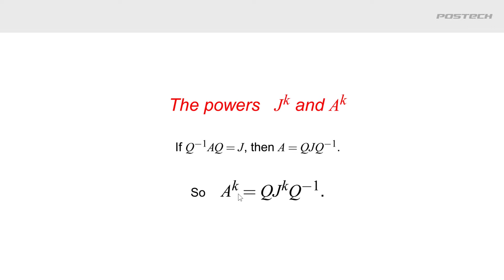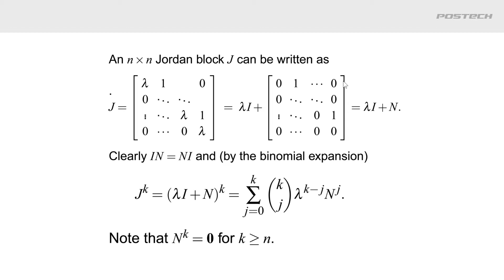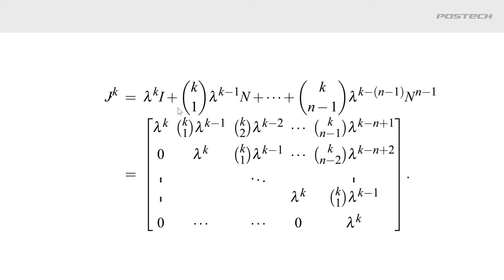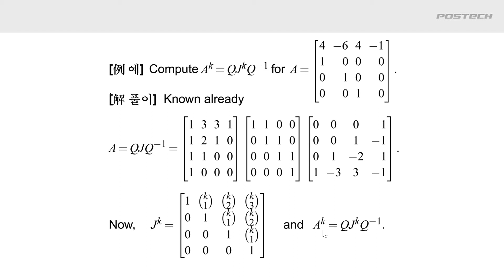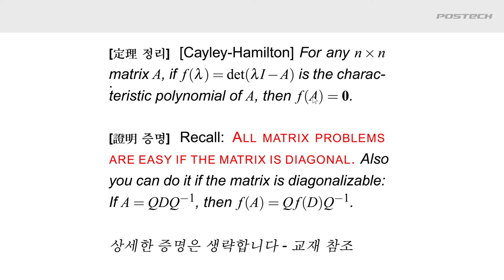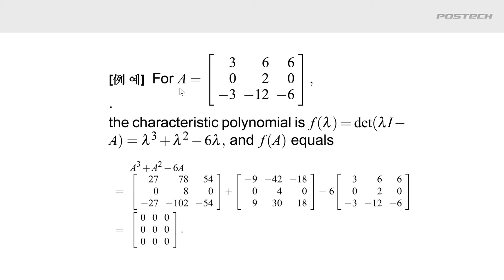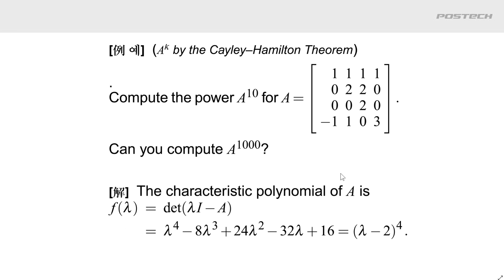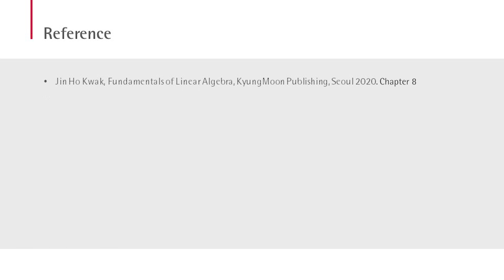#29. Jordan분해응용, 핵심 선형 대수학 (Fundamentals Of Linear Algebra), 개정판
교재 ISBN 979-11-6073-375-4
전) Springer 출판도서, 국제 인증된 선형대수학 국내서입니다.

POSTECH 명예교수 곽진호 교수님이 직접 강의하신 영상입니다.
나머지 영상은 POSTECH에서 무료 시청이 가능합니다.
한국어 version / 영문 version 이 있습니다.

문의처 : 경문사 기획편집부